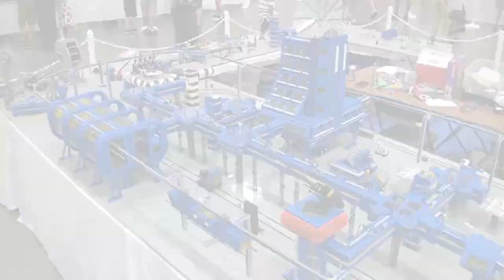Huge LEGO Classic Space Lunar Base | BrickFair Virginia 2016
Beyond the Brick's Matthew Kay talks with Michael Macleod about his giant LEGO Classic Space Moon Base city. It features a custom-designed LEGO monorail.